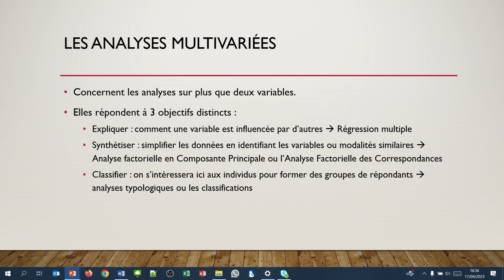Présentation des analyses multivariées (Sphinx Analyse multivariée 01)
L'analyse de plus de deux variables peut être nécessaire lorsque l'on souhaite :
- Expliquer l'influence d'une variable par d'autres (régressions multiples,...)
-  Synthétiser en simplifiant les variables ou modalités similaire (AFC, ACP,...)
- Classifier en formant des groupes de répondants aux comportements similaires (Analyse typologiques ou classifications)